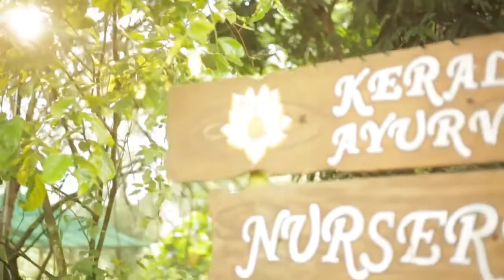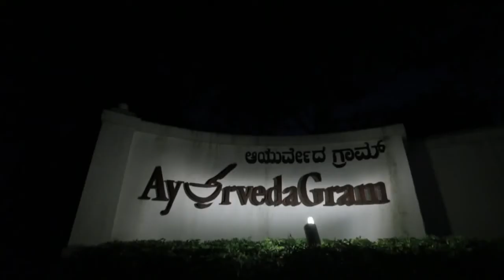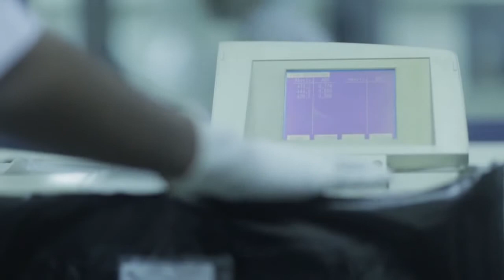Ayusante Lifetime Opportunity The Power Of Dream Katra Corporate Movie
Courtesy to Youtube:  The Concept, Company, Tradition, Promoters, Practitioners, Products - all are GOOD. Excellent Entrepreneurial Programme combined with Business.